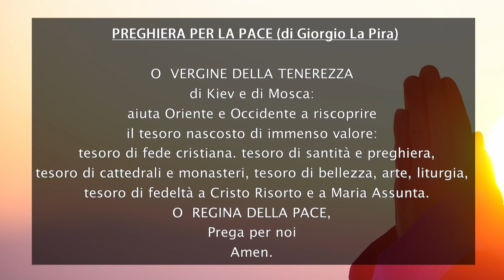«KYRIE, Signore!» - Mercoledì della III settimana di Quaresima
Ogni sera di Quaresima in preghiera con l'Arcivescovo
23 marzo 2022